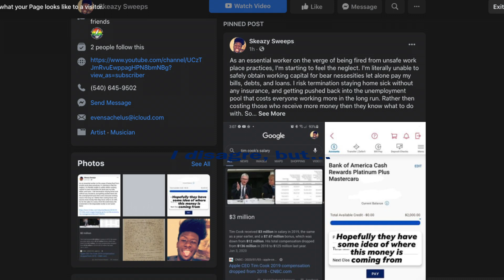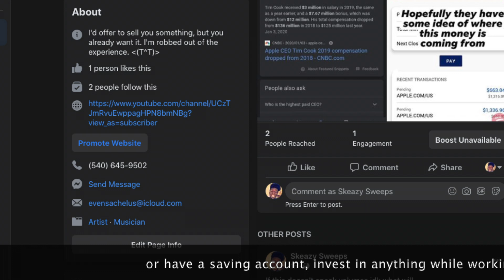Is THIS Worth Any Form of Censorship from FaceBook?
I'm currently an essential worker and artist trying to get by doing what I love the most. I'm also home sick with my girlfriend, who's afraid to call out from work amongst other things. After reading a few articles, I decided to voices how the current crisis and pandemic is affecting me, only to find facebook doesn't care much about my state of affairs. I wonder if the community youtube does, if so, help me out.